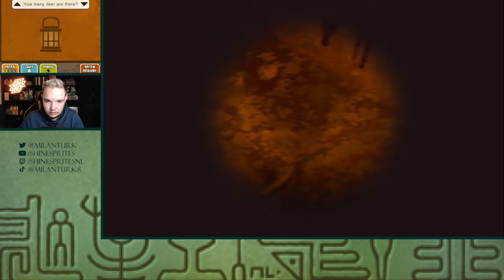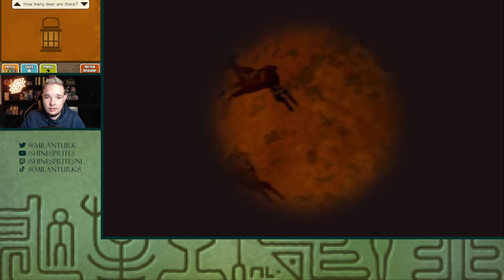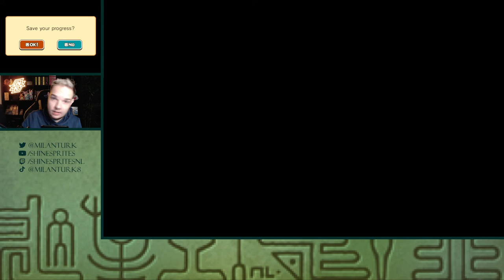EEN TRAGISCH VERLIES.. - [#26] PROFESSOR LAYTON AND THE MIRACLE MASK